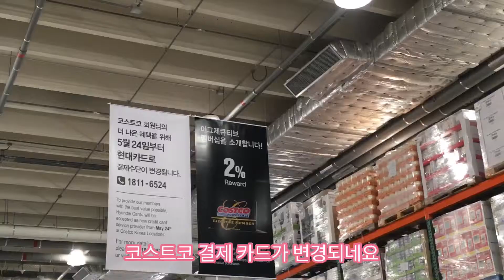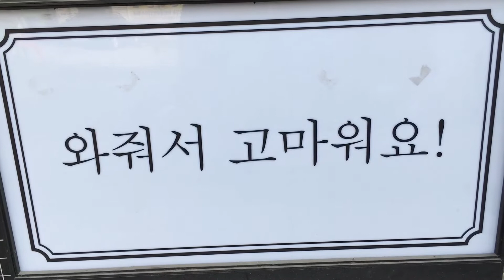마트 죽순이 이마트 코스트코 다녀옴, 시식 먹순이 기록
안녕하세요~
마트 돌아 다닐때 제일 행복해요:)
탕진잼의 끝은?!